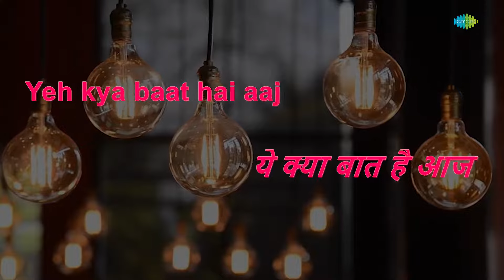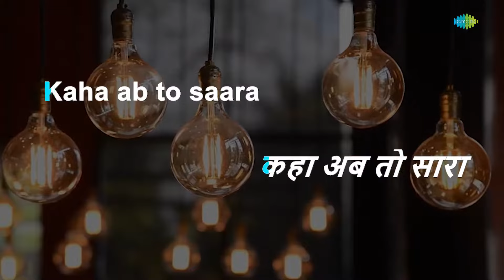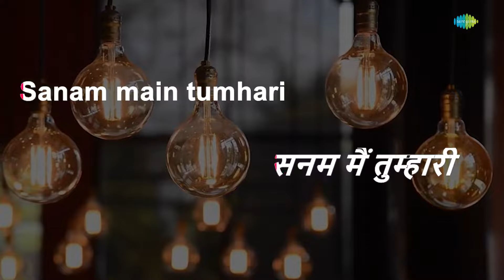Yeh Raaten Yeh | Karaoke Song with Lyrics | Kishore Kumar, Nutan, Smritirekha Biswas, Madan Puri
Sing to this karaoke song "Yeh Raaten Yeh" with lyrics by Shailendra

Credits:
Song:Yeh Raaten Yeh
Album:Dilli Ka Thug
Artist:Kishore Kumar, Asha Bhosle
Music Director:Ravi
Lyricist:Shailendra